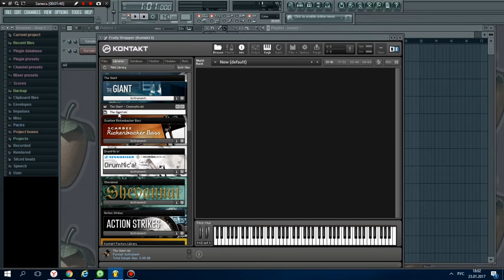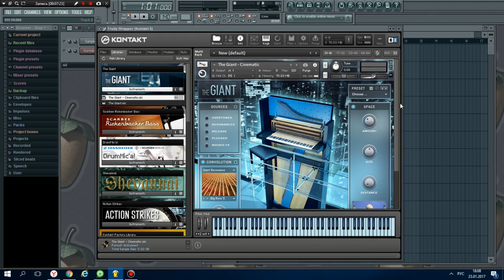Native Instruments - The Giant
Native Instruments - The Giant - это уникальный, виртуальный клавишный инструмент с новым звуком от компании Native Instruments. Этот шедевр создавался на базе известного концертного инструмента Klavins Piano Model, который широко известен среди профессиональных музыкантов. Если вы поинтересуетесь что это такое, то узнаете что этот зверь высотой около трех метров и весит более двух тон. Да, именно к таким вещам необходимо было обращаться для получения уникального красивого звука на сцене. Инструмент врезали в стену, которая в свою очередь играла роль резонатора. The Giant имеет два основных инструмента. Вы можете работать с первым, как с оригинальным инструментом, и использовать его красивый звук при создании музыки. Вам доступны множество настроек и примочек к нему, изменяя его тембр. Следует отметить мощные эффекты. К примеру, для создания профессионально звучащего ревера, было записано более 100 импульсных откликов. Вторая и весьма значительная часть инструмента это атмосферные звуки, и инструментальные эффекты для кинематографии. Вот там как раз и есть все то, что нужно для того что бы порезвиться музыканту. Giant имеет плотное и яркое звучание, по которому уже скучают многие музыканты. Глубокий бас, чистые и воздушные высокие частоты, богатые обертоны с огромными динамическими диапазонами. C The Giant Вы можете создавать музыку абсолютно разных направлений, и вы явно найдете в нем для себя массу новых интересных звуков.